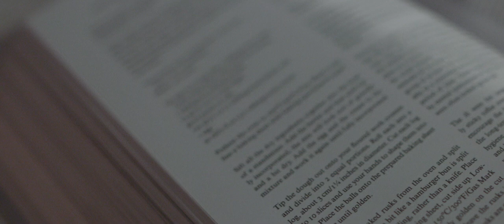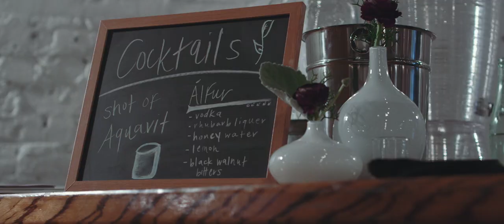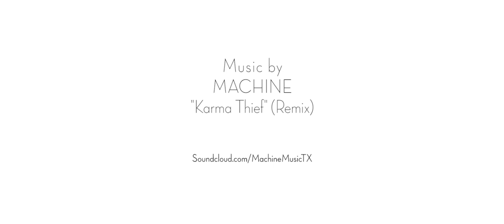Magnus Nilsson on The Nordic Cookbook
The Nordic Cookbook - Leading international chef Magnus Nilsson’s take on home cooking.

Magnus has travelled throughout the Nordic region collecting recipes and photographing the landscape to create this definitive guide.

Rich in culinary offerings, The Nordic Cookbook features 700 simple and authentic recipes from Denmark, the Faroe Islands, Finland, Greenland, Iceland, Norway, and Sweden, all of which can be easily recreated at home.